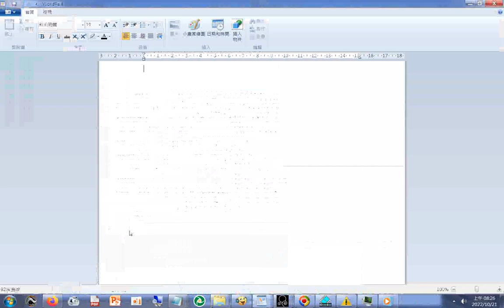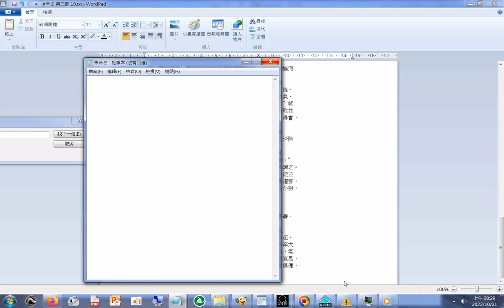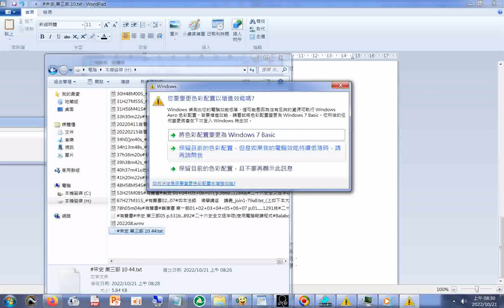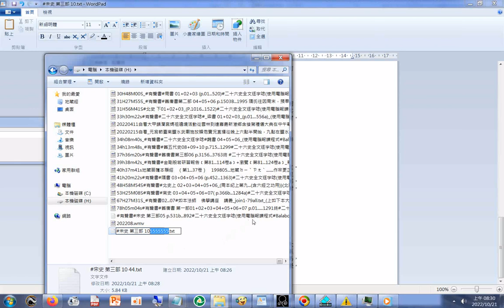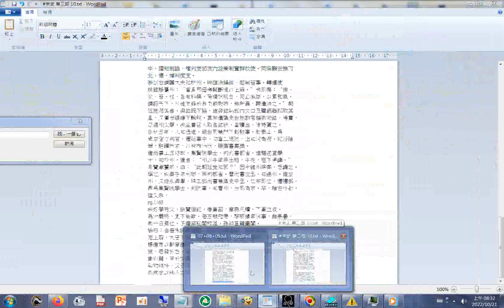四方長吏競爲殘暴，婺州先斷賊手足，然後斬之以聞（附錄#警惕語：一世功名百世冤 一代官九代牛（清官斷案有時候會誤殺人）選官不如選佛